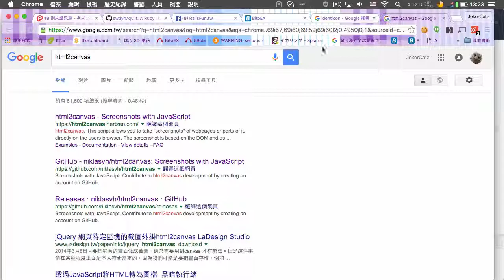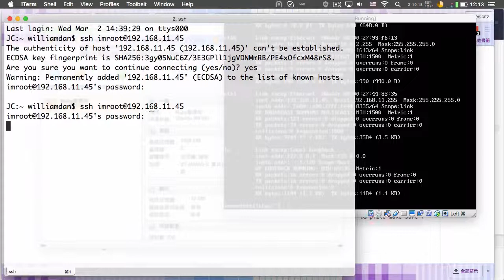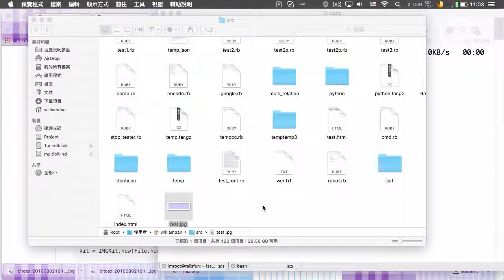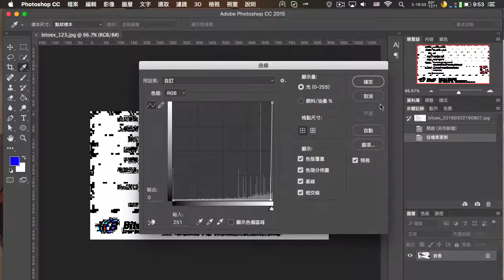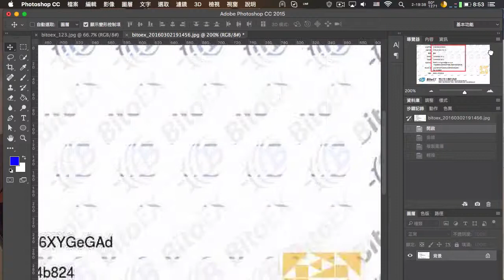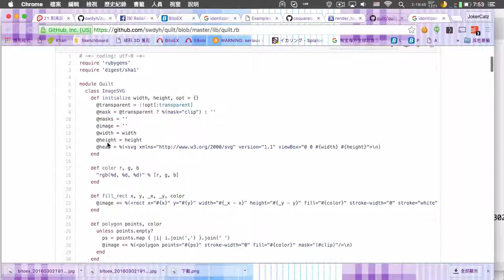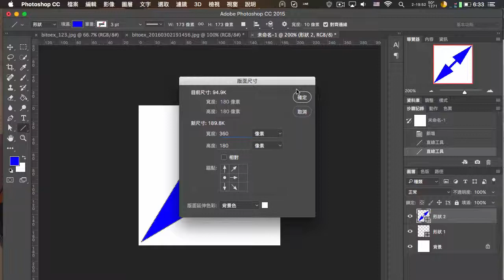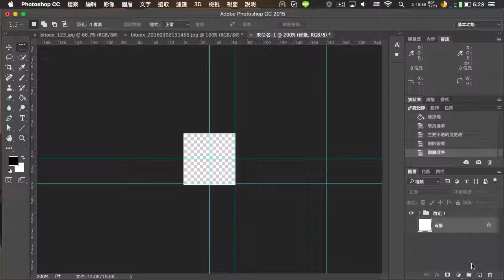大亂鬥的日常：前後台圖片產生器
這邊說明 html2canvas + wkhtmltoimage 的製法，還有一些圖片的基本繪法（忘記說了，Linux下如果wkhtmlimage無法出中文字，則需要安裝中文字形）